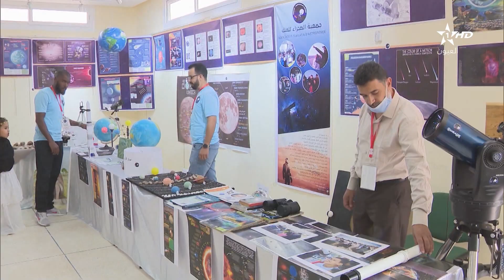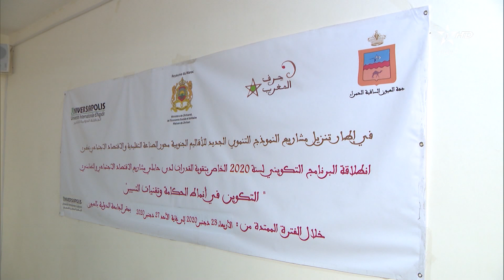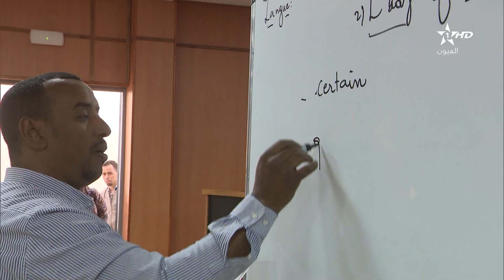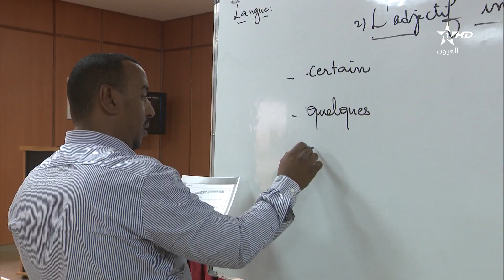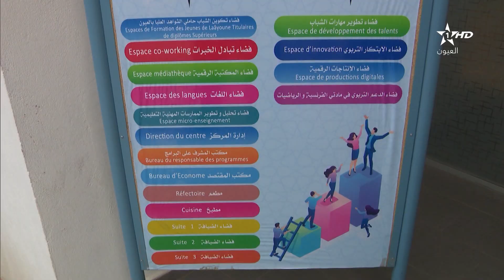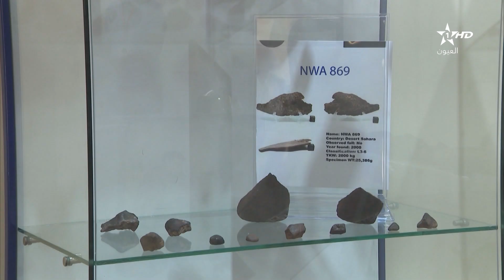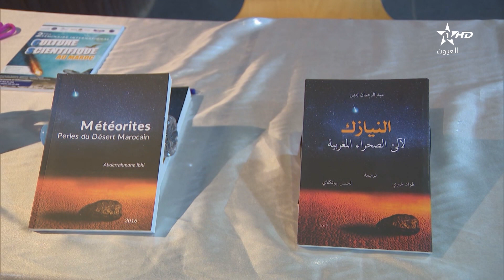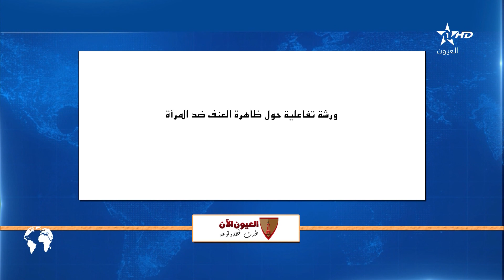نشرة اخبار قناة العيون ليوم 27/03/2021